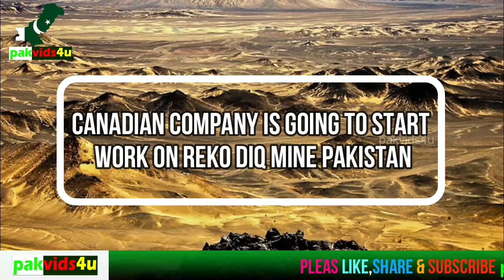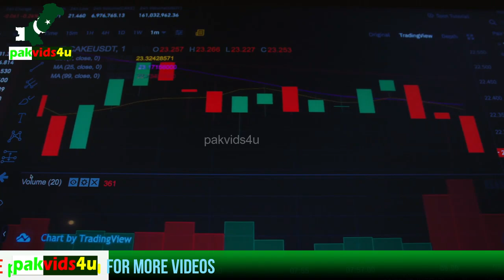Canadian company is going to start work on reco dic mine Pakistan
Canadian company is going to start work on reko diq mine Pakistan